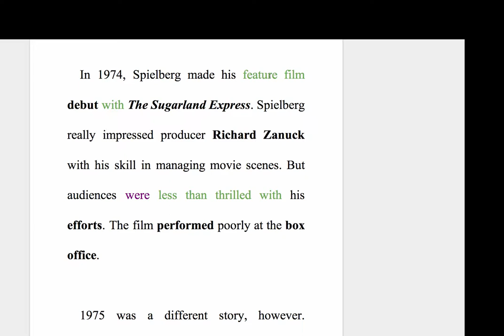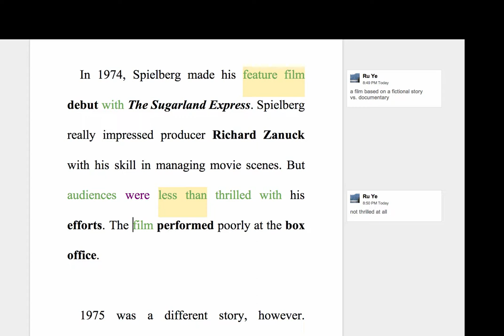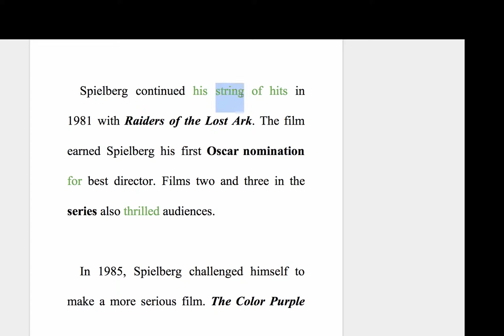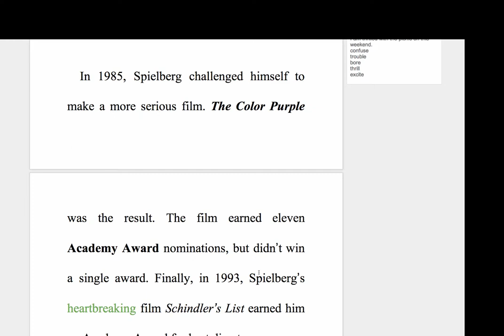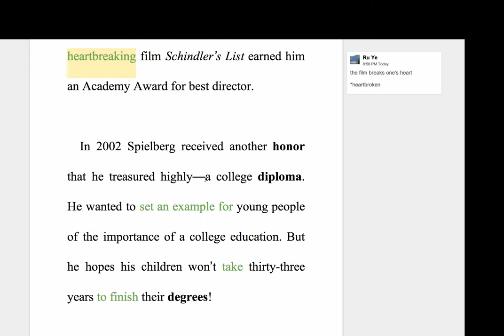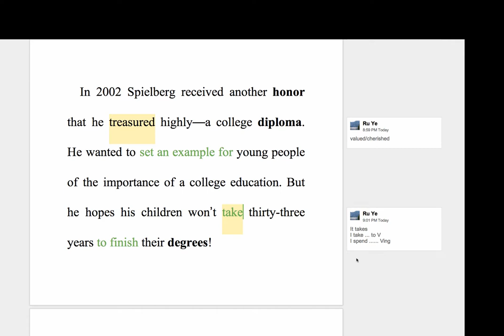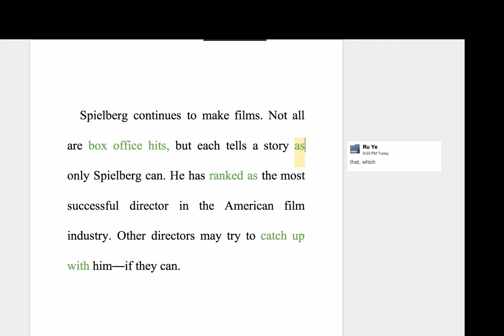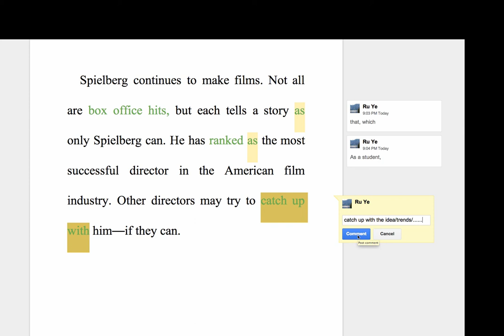B4L5 Grammar Part II